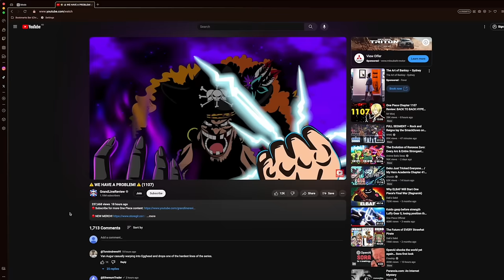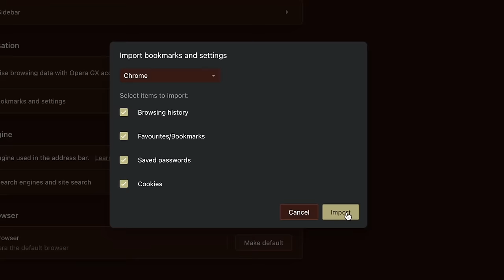She Predicted The Future But No One Listened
🔴 Your current browser is bad.